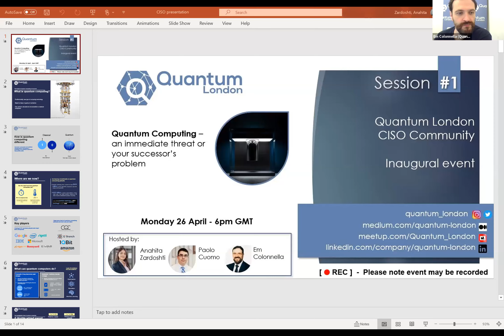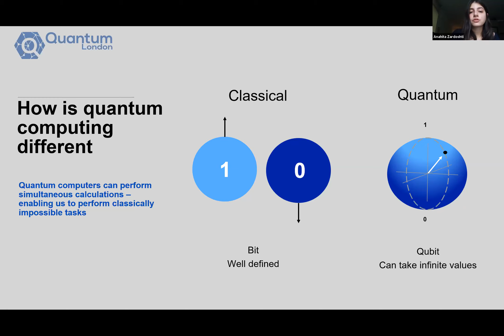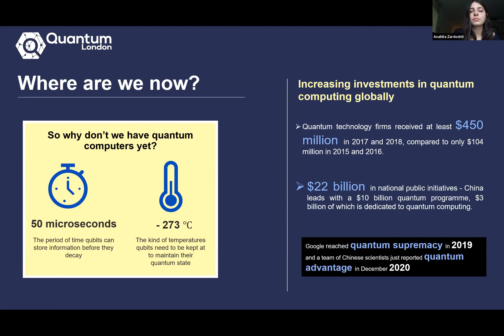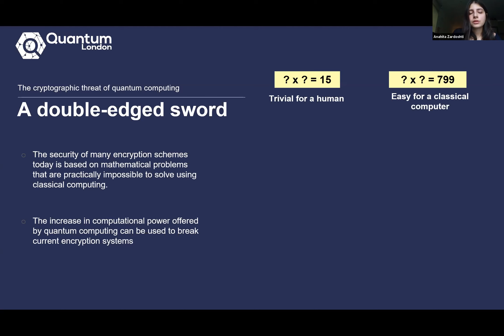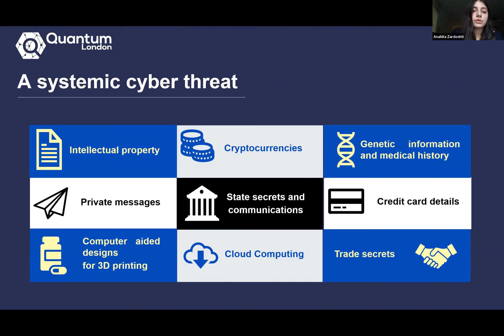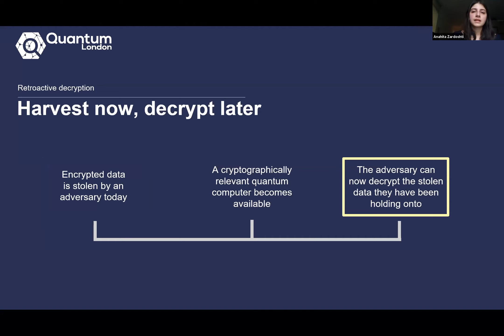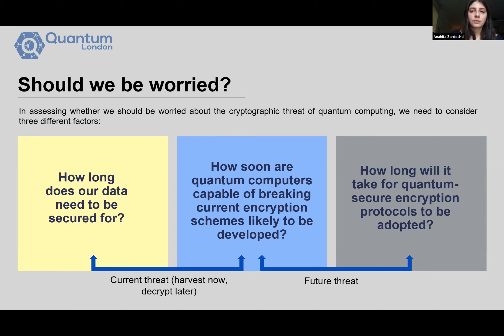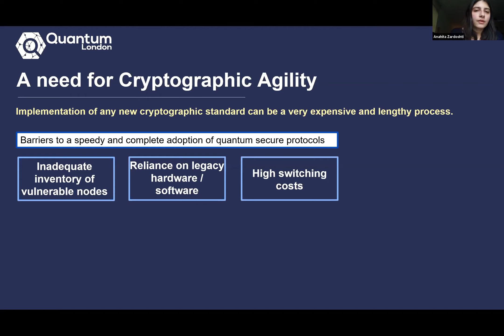Quantum computing for CISOs - inaugural community event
An online conversation with the Quantum London community aimed at the Chief Information & Security Officers community. This event marks the launch of our series of thematic tables.

Join us as we answer some of the key questions around this topic and shape the conversation with the help of our community members.

00:00 Welcome and introduction (Em Colonnella)
2:45 Presentation. Quantum Computing: an immediate threat or your successor's problem (Anahita Zardoshti)
16:11 Poll and interactive discussion (Paolo Cuomo and all)